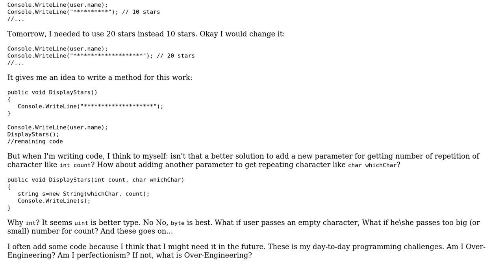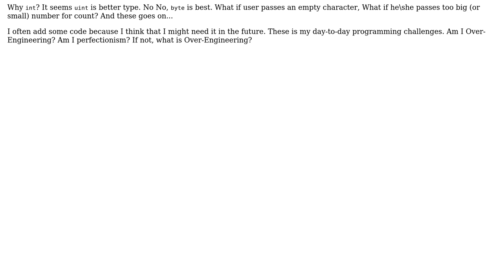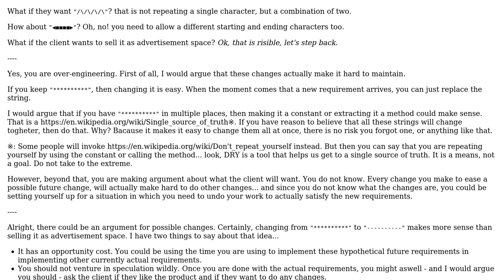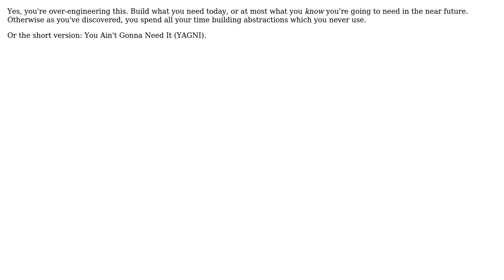Software Engineering: Am I Over-Engineering if I add some code for the unknown future?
With thanks & praise to God, and with thanks to the many people who have made this project possible! | Content (except music & images) licensed under CC BY-SA | Music | Images & others | With thanks to user Theraot user Philip Kendall user Ayub and the Stack Exchange Network Trademarks are property of their respective owners. You are responsible for your own actions.